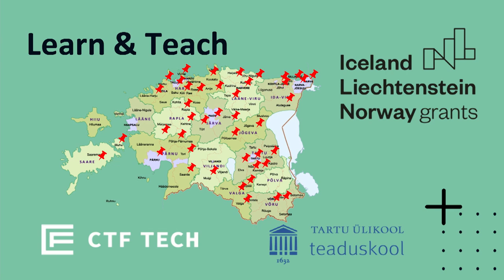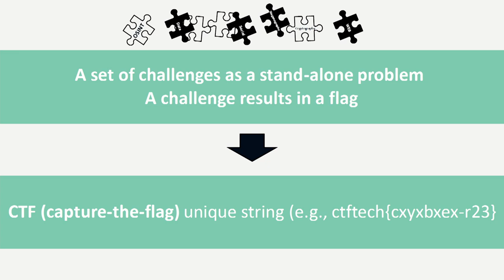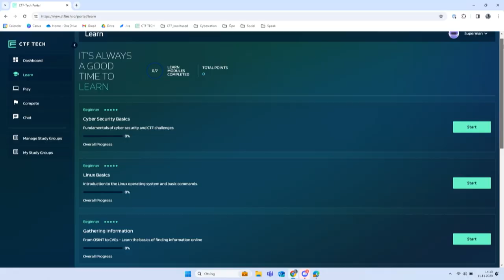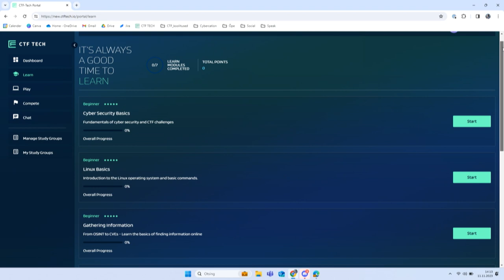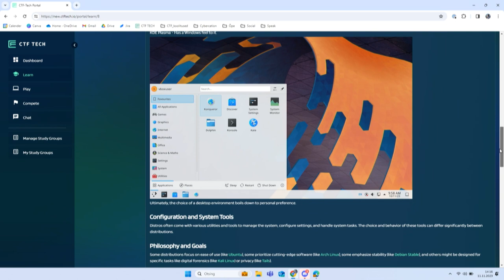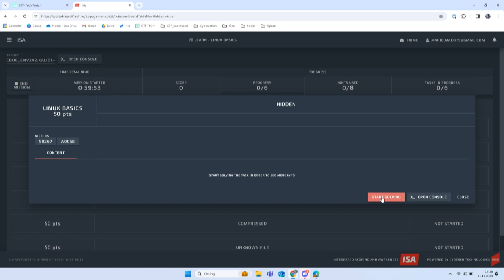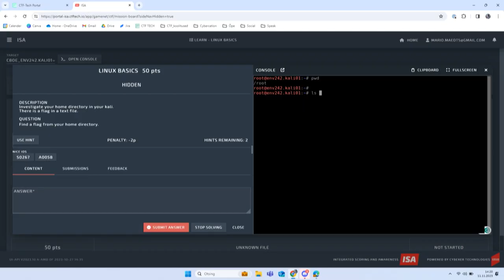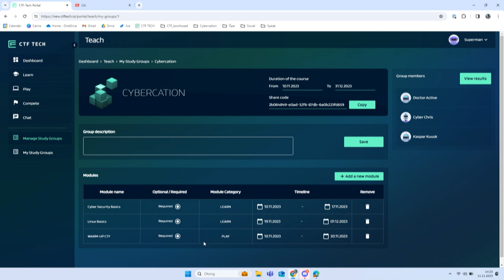“Live demonstration of a CTF portal, showcasing its features and capabilities”, Mario Mäeots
Mario Mäeots is the Digital Content Developer and Trainer at CTF-Tech (Estonia).
Cybercation – Nordic-Baltic Educators’ Forum was a side event of the Cyber Battle of Nordic-Baltic 2023 (CBoNB) which took place on 11 November 2023 in Tartu, Estonia. The forum was organised by the Nordic Council of Ministers' office in Estonia and CTF Tech.